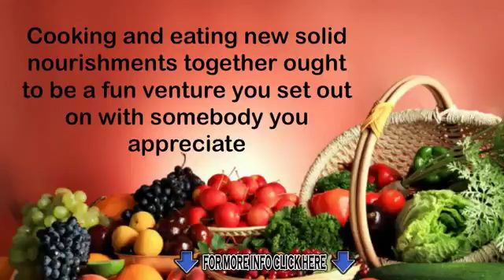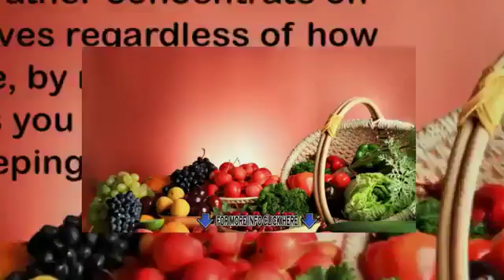healthy food how to cook healthy food what you need to know to cook healthy food YouTu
how to make healthy food - how to make healthy food taste good | ninaandranda. How To Eat Rice Without Getting Fat And Make It A Healthy Food

How To Make Healthy Food For Lunch

Download how to make healthy food for school Video Songs,how to make healthy food for school Videos, how to make healthy food for school Video How to make healthy food at home,green tea weight loss pills,no-carb foods list,fitness camps in texas - Tips For You

How to make healthy food for kids